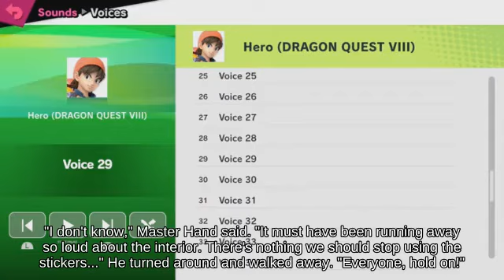Spike Wario with Bayonetta attacks with X Bomb? | Super Smash Brothers